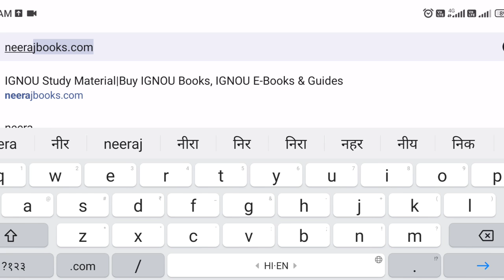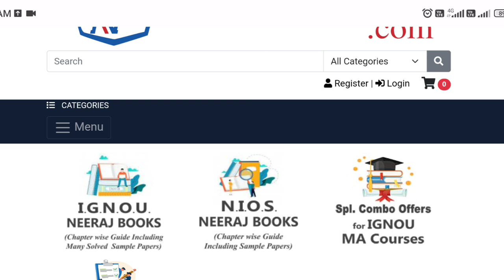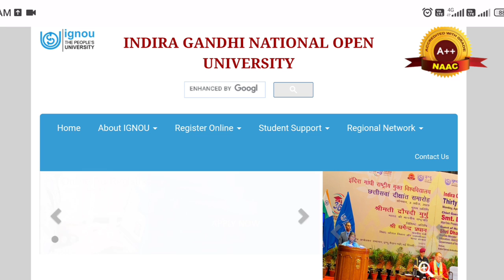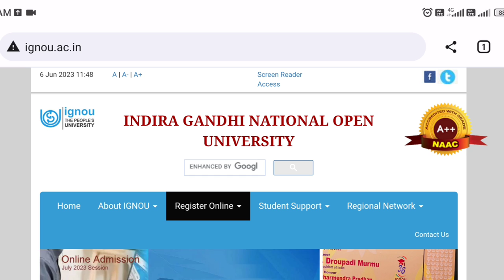IGNOU Exam मे Fail हो जाए या Exam ना दे तो क्या होगा | दुबारा Exam कब और कैसे देना है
ignou June 2023 exam update

missionacademy@cm4

Mohit kumar